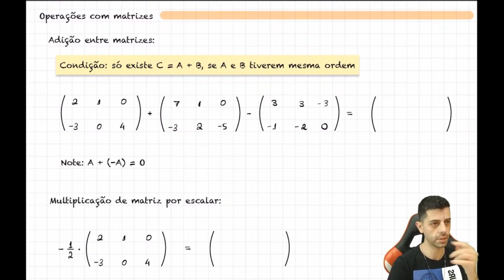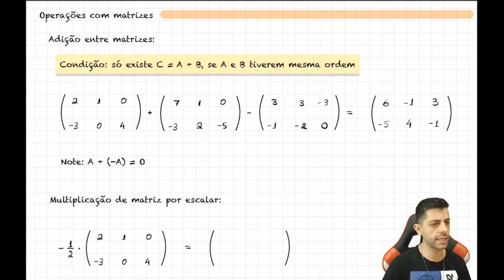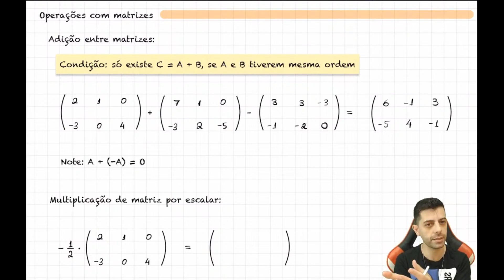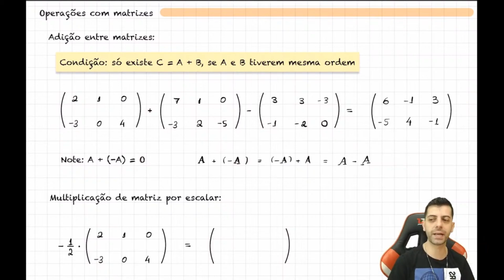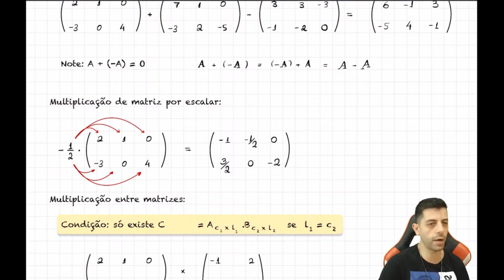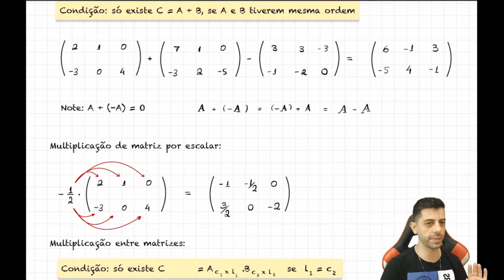Operações com Matrizes ❎ | Como funciona? | Prof. Gabs